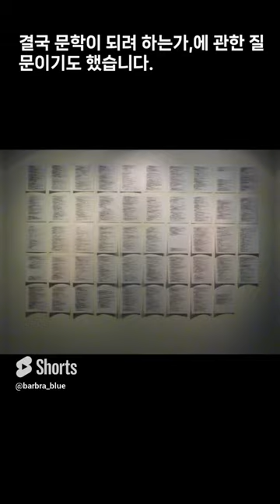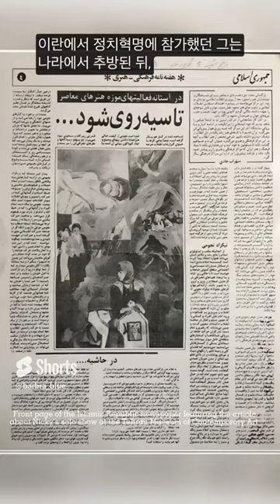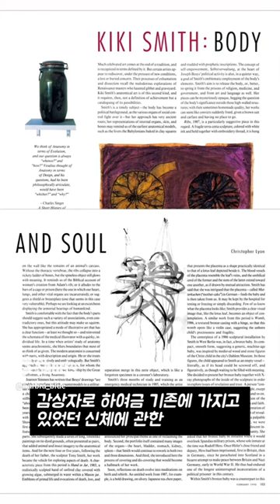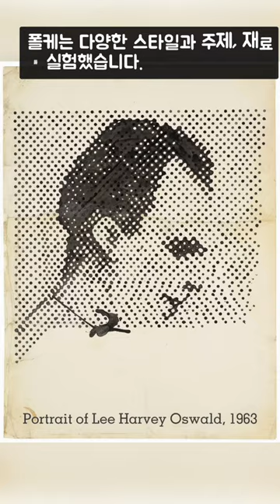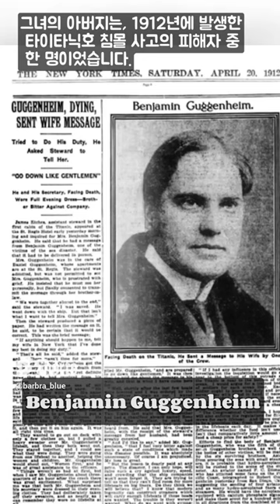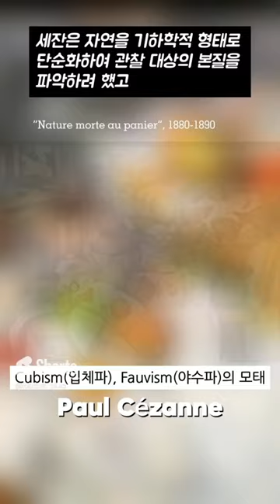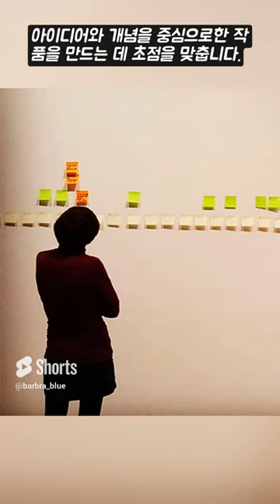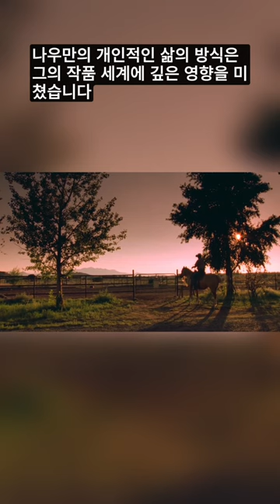[매일 흥미로운 현대미술의 한 장면] 모아보기 #1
This video compiles shorts clips uploaded to the [An Intriguing Moment of Contemporary Art Every Day] playlist on this channel into a one-hour-long compilation.

이 비디오는 Barbra Blue's Contemporary Art TV에서 그 동안 업로드 해온 [매일 흥미로운 현대미술의 한 장면] 플레이리스트의 Shorts 클립들을 모아, 1시간 분량의 컴필레이션으로 편집했습니다. 각 클립은 현대미술사에서 이루어진 독특하면서도 생각을 자극하는 순간들을 포착하여, 다양한 예술가들의 삶과 작품세계를 살펴봅니다. 이 재생목록은 현대미술을 좀 더 깊이 이해하고자 하는 이들에게 매일 새로운 영감을 제공하기 위해 기획되었습니다. 시각예술 뿐만 아니라 퍼포먼스, 비디오 아트, 개념미술, 추상표현주의 등 다양한 장르와 미술 운동을 아우르며, 전통적인 예술로부터 그것의 경계를 넘어서는 실험적이고 혁신적인 동시대 미술의 다양한 시도들에 이르기까지 다채로운 이야기들을 소개하려 합니다. 이를 통해 현대미술의 스펙트럼을 넓힐 수 있는 기회가 되기를 바랍니다!

timecode

00:00 How diverse our understanding of Contemporary art?
01:04 Aleksandr Deineka (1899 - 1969)
02:05 Jean Tinguely (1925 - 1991)
03:06 Wolfgang Tillmans (1968)
04:06 Veronica Ryan(1956)
05:07 Karla Diaz (1956)
06:07 John Meade (1956)
07:08 Nicky Nodjoumi (1942)
08:10 Shaun Krupa (1979)
09:09 James Turrell (1943)
10:10 Cheyney Thompson (1975)
11:11 Ilana Savdie (1986)
12:12 Jake Longstreth (1977)
13:13 Lorna Robertson (1967)
14:13 Alex da Corte (1980)
15:13 Rana Begum (1977)
16:14 Florian Krewer (1986)
17:15 Kiki Smith (1954)
18:15 Fairfield Porter (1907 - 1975)
19:16 Claes Oldenburg (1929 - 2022)
20:17 Bruno Catalano (1960)
21:17 John Brosio (1967)
22:18 Joseph Grigely (1956)
23:18 Eva Kotatkova (1982)
24:19 Maria Anto (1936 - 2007)
25:18 Paul MCcarthy (1945)
26:17 Sigmar Polke (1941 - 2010)
27:17 Minouk Lim (1968)
28:18 Marina Cruz (1982)
29:15 Nick Jenson (1984)
30:15 Alfie Kane (1996)
31:13 George Condo (1957)
32:14 Peggy Guggenheim (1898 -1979)
33:16 Megan Rooney (1985)
34:16 Adrian Genie (1977)
35:17 Rob Pruitt (1964)
36:17 Katherine Bradford (1942)
37:17 Anish Kapoor (1954)
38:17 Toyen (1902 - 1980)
39:14 Joan Cornellà (1981)
40:12 Salon des refusés
41:08 Impressionism
42:09 Post Impressionism
43:08 Fauvism
44:08 Avant-garde
45:08 Stephanie Dinkins
46:04 Malevich's Black Square.
47:01 Color-field painting
48:02 Minimalism
49:54 Jonathan Jones, an critic who writes about art
50:55 Lowbrow or Pop Surrealist Art
51:55 Romero Britto (1963)
52:56 Edvard Munch (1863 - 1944)
53:57 Richard Serra (1938)
54:58 On Kawara (1934)
56:00 Marc Chagall (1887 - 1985)
57:02 Robert Rauschenberg (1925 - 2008)
58:54 Bruce Nauman (1941)